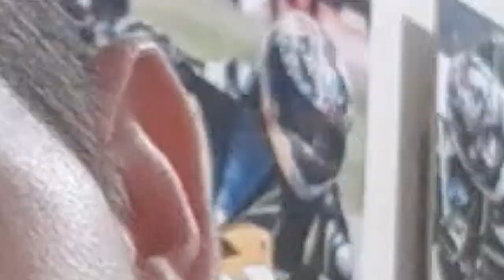🔴 ¿¿¿ACEPTAS EL RETO??? 🔴 ADIVINA LA MOTO, ERES CAPAZ? 🔥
Y... Hola que tal amigos de parche motero, hoy les queremos compartir un reto para que lo hagan en esta época de cuarentena y reten a sus amigos.